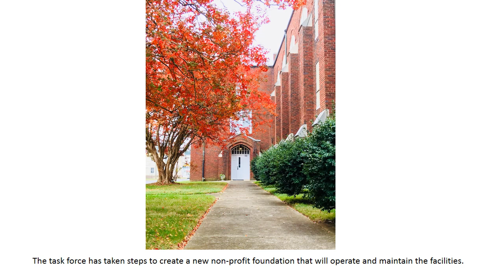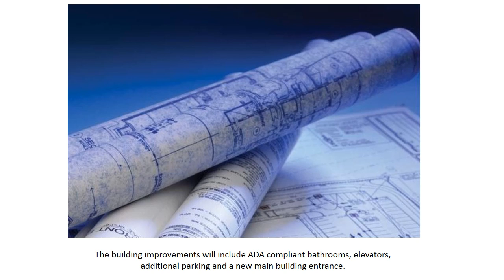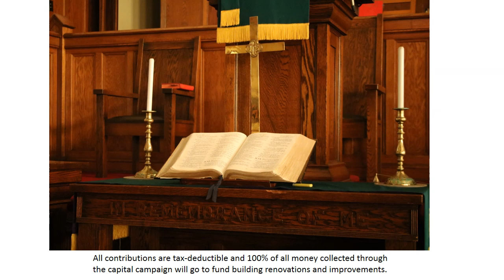The Coburn Project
We are launching a Capital Campaign to raise money to modify and renovate a 100 year old church building to serve as a Center for Music for the community of Salisbury, NC.